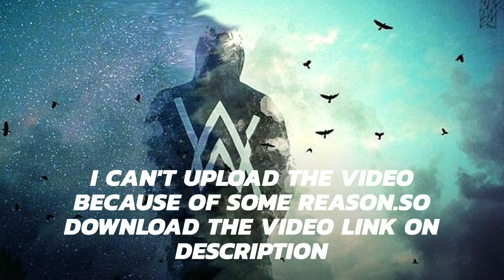Alan Walker & Ava Max - Alone, Pt. II Whatsapp status